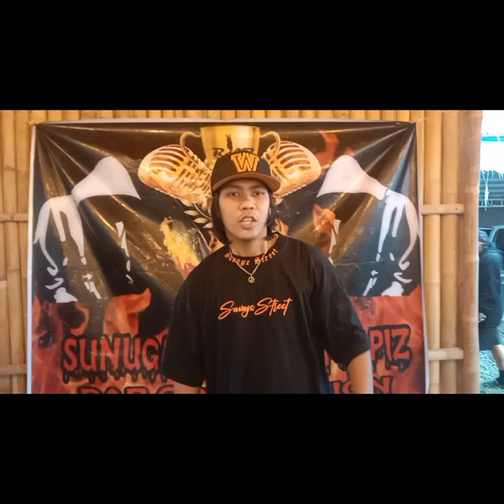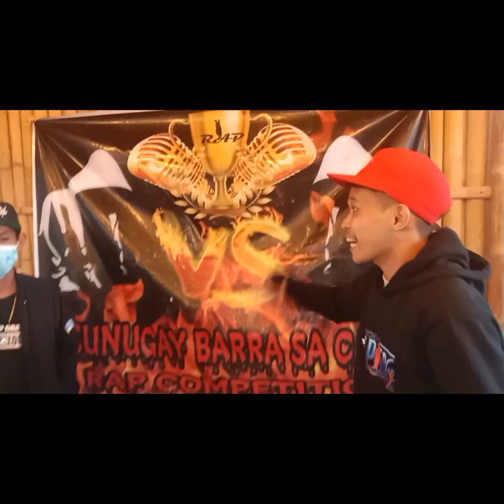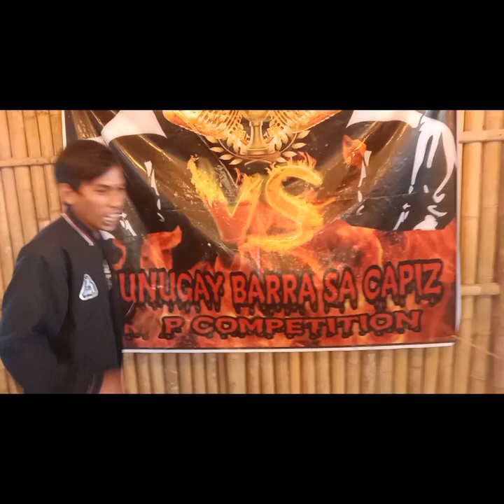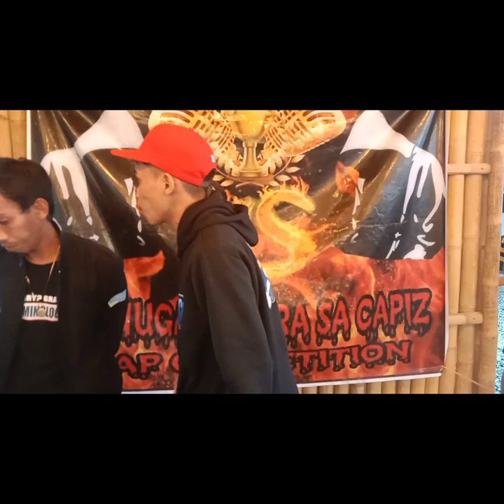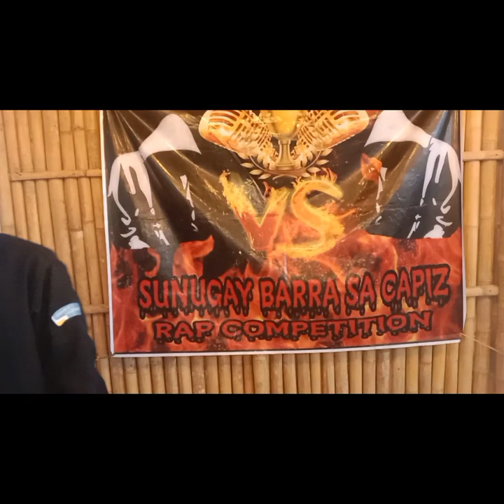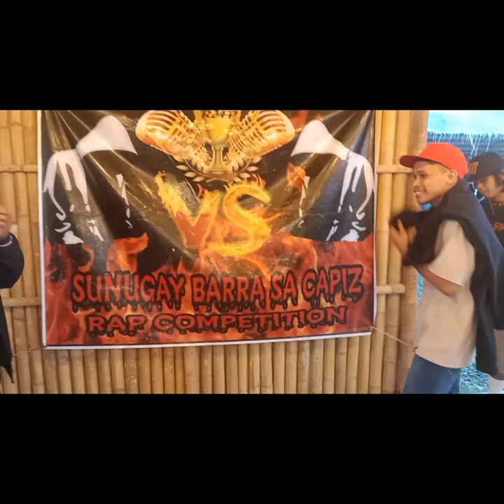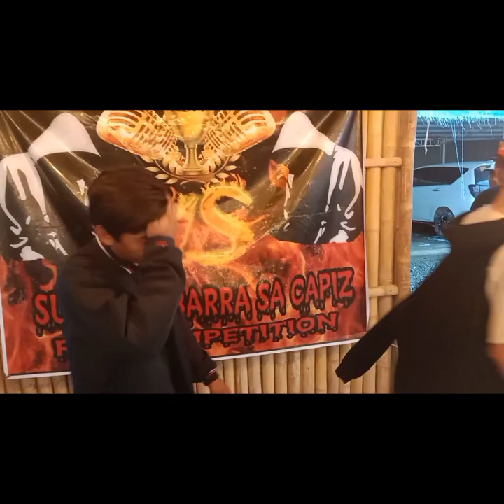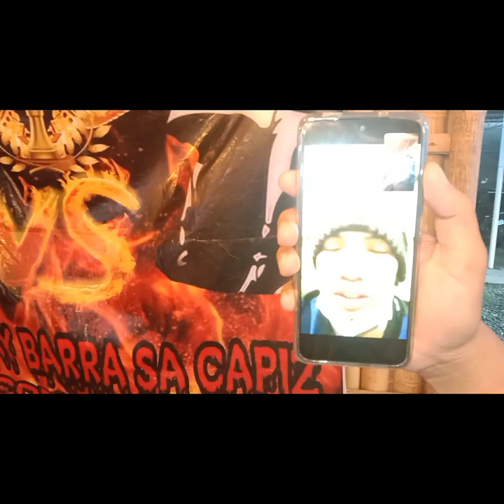SUNUGAY BARA SA CAPIZ - Genuine vs Jabjab